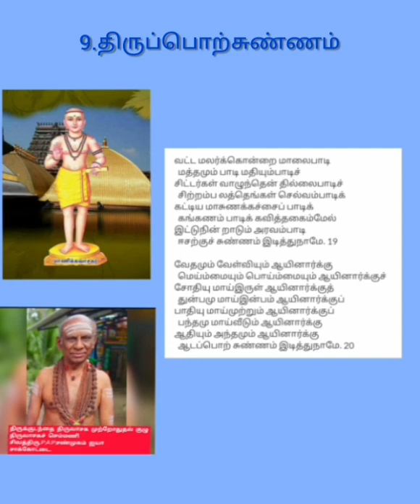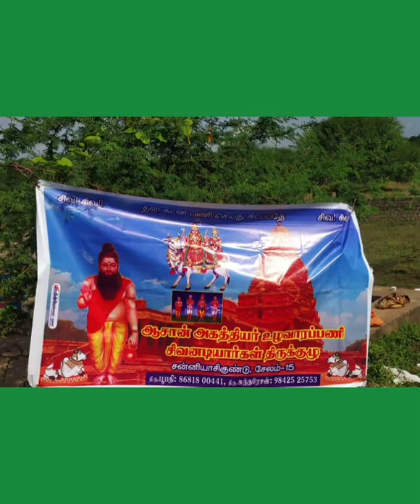பிரதோஷம்|திருவாஞ்சியம்|திருவாசகம்|அவிநாசி|பொற்றாமரை குளம்|தரிசனம்|ஆசான் அகத்தியர் உழவாரப்பணி-சேலம்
காவிரி தென்கரை 70 வது தலம் #276 சிவாலயங்கள் திருமுறையுடன்
thiruvanjiyam#276 shivatemples with thirumurai kavirithenkarai 70th temple
# கோயில்
திருவெண்ணெய் நல்லூர்
பாடல்_பெற்ற தலங்கள்
தமிழ்நாட்டு சிவாலயங்கள்
thirumurai-1
thirugnana sambandar_thevaram
gomathi thirunavukkarasu
கோமதி திருநாவுக்கரசு
திருஞானசம்பந்தர் தேவாரம்
திருமுறை - 1
muruganandam othuvamurthigal
முருகானந்தம் ஒதுவாமூர்த்திகள்
திருத்தணி _சுவாமிநாதன்
முருகானந்தம் _ஒதுவாமூர்த்திகள்
ஞானம்-பெறலாம்
வரியார்-கருங்கன்
நாதவிந்து-கலாதி நமோநம
பழநி-பிள்ளைத்தமிழ்
அவனிதனிலே-பிறந்து
என்னகவி-பாடினாலும்
சின்ன-சின்ன-முருகா-முருகா
முத்தைதரு-பத்தித்திருநகை
திருப்புகழைப்-பாடப்பாட
இருவினை-அஞ்ச
கருவினுருவாகி-வந்து
ஓருபொழுதும்-இருசரண
பேராதரிக்கும்-அடியவர்
திருச்செந்தூர்-பிள்ளைத்தமிழ்
அகரமுமாகி-அதிபனுமாகி
பாதிமதிநதி-போது
பழநி-பிள்ளைத்தமிழ்
வேலுண்டு - வினையில்லை
மாதா-பிதா-குரு-தெய்வம்
காரணமதாக-வந்து
நினைத்த-எத்தனையிற்
நாடித்தேடி-தொழுவார்பால்
இருவினையின்-மதிமயங்கி
இறவாமல்-பிறவாமல்
இருவினைபிறவி-கடல்மூழ்கி

நீதான்-எற்றனையாளும்
தீராப்பிணி-தீர
துய்யதோர்-மறைகளாலும்
நல்லசிவம் Nallasivam
Bakthi _TV
தீராப்பிணி-தீர
#thirutthani.n.swaminathan
சற்குரு_ ஓதுவாமூர்த்திகள்
மகிழ்வித்து மகிழ்
என்றும் இறைபணியில்
உங்கள் அன்புச் சகோதரி
ப.சொர்ணலதா
யோகா ஆசிரியர்
யோகா பயில  அணுகவும்
அலைபேசி எண்
திருச்சிற்றம்பலம்
ௐௐௐௐௐௐ